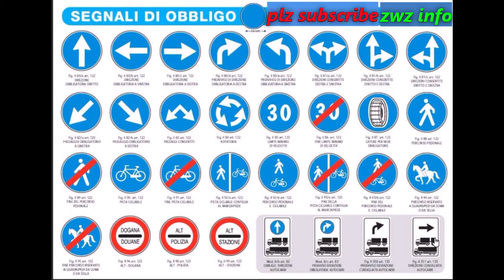patente b in punjabi complete (lesson 01 chapter 04 segnali di obbligo) translated by waseem dhudrah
facebook par follow karne kyliye PAGE, zwz info,,

Attenzione : jo bi hmara muwad chury karne ki koshash kary gha us ky khilaf kanuni karwai ho ghi. Shukria